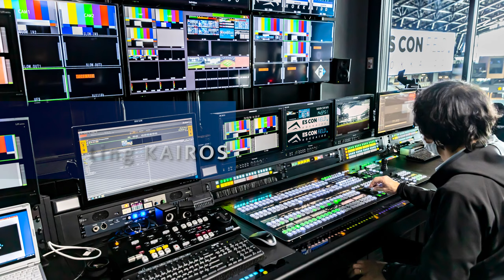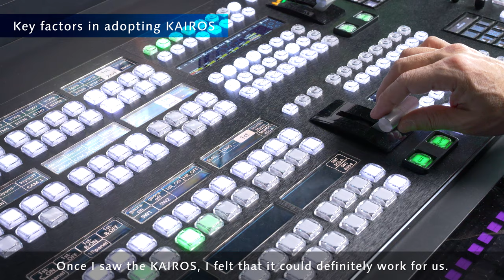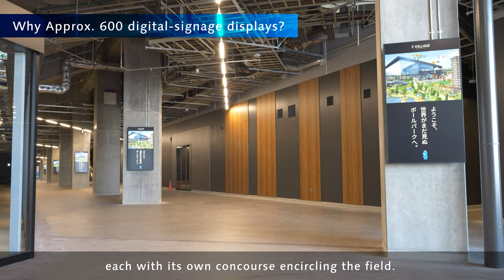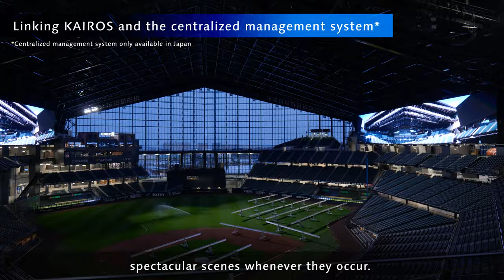Case Study | KAIROS for an Unprecedented Ballpark | Es Con Field Hokkaido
Revolutionary Baseball Stadium
Es Con Field Hokkaido opened its doors in March 2023 as a state-of-the-art ballpark equipped with two of the world's largest screens integrated with the KAIROS video production system to enthrall fans with stunning video, lighting and sound.
Built in Japan for the Hokkaido Nippon-Ham Fighters baseball team, the movable-dome stadium's concourse encircles the interior to offer views of the field from anywhere. This is also the world's first ballpark where people can view games from an on-site hotel or even from hot springs and saunas!

0:00 Overview
0:35 Key factors in sdoptiong KAIROS
1:36 The Challenge
2:10 Why Approx.600 digital-signage displays?
2:29 Linking KAIROS and the centralized management system
3:22 Ballpark of the future
3:44 Co-creating with Panasonic